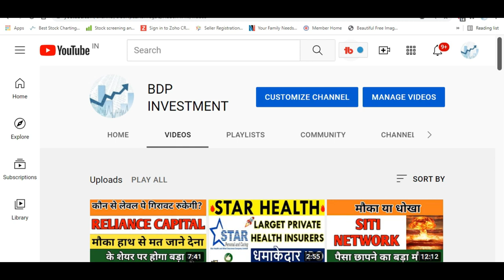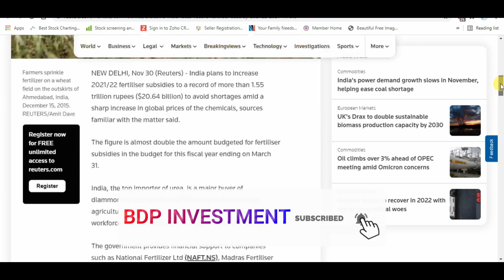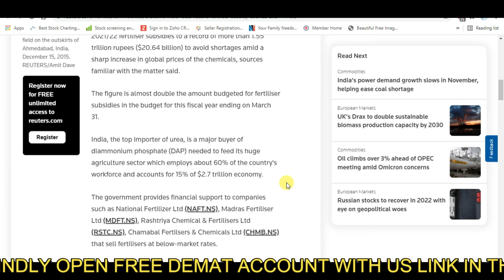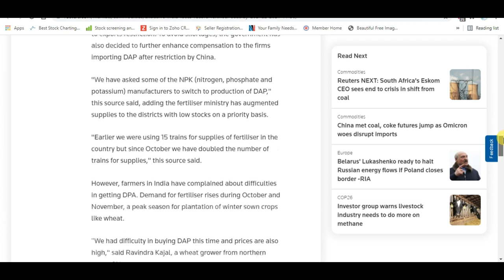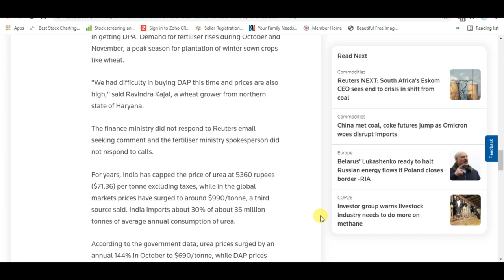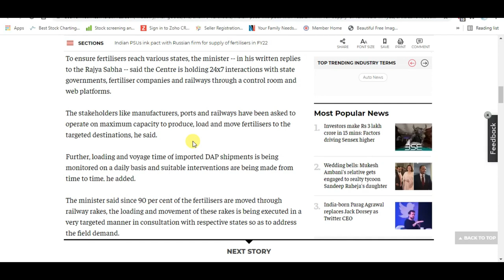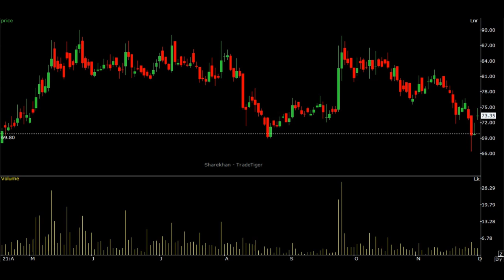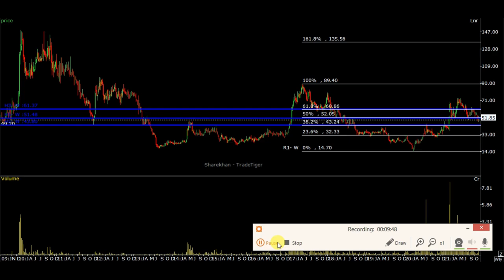FERTILIZER SECTOR LATEST NEWS | BEST FERTILIZER SHARES IN INDIA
FETILIZER SECTOR LATEST NEWS | BEST FERTILIZER SHARES IN INDIA